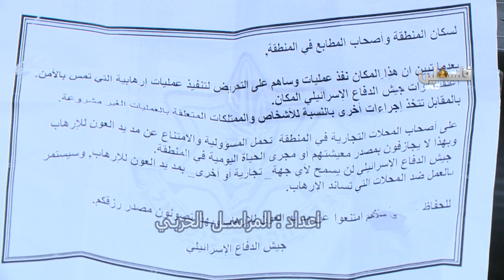اقتحام مدينة رام الله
مواجهات عنيفة ومداهمة لدور النشر والمطابع الورقية
تصوير : محمد بعيرات